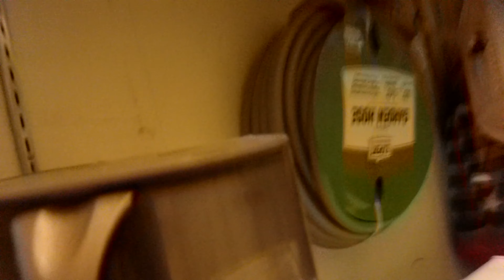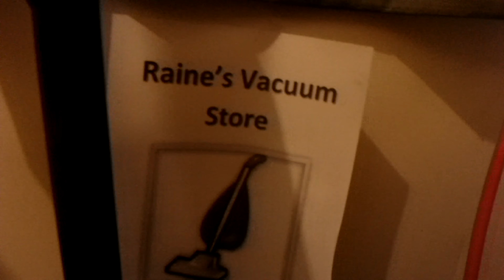Vacuum Cleaner Collection